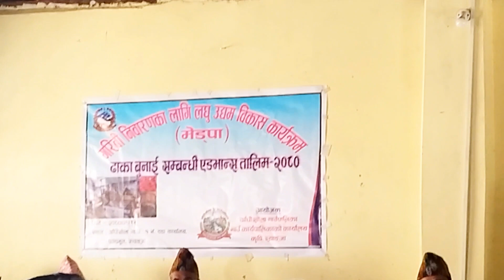आधिखोला गाउँपालिका वडा नं १ पंञ्चमुल सिरुवारीमा‌ सम्पूर्ण खेलाडी साथीहरुलाई बल जालि वितरण